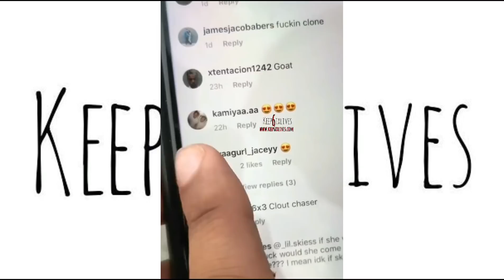Did Lil Skies Girl Get Taken By Toronto Rapper